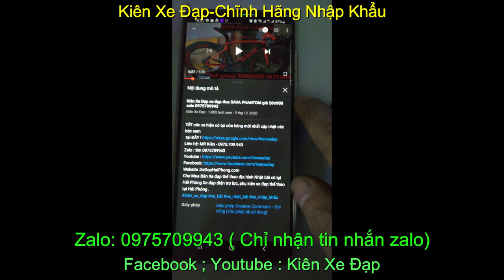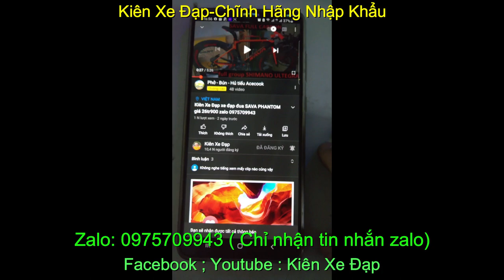Xe đạp thể thao đua chính hãng nhập khẩu Phoenix giá sold zalo 0975.709.945